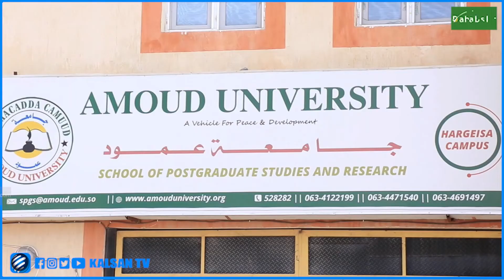Jaamacadda Camuud Qaybteeda Hargaysa ee waxbarashada heerka 2aad oo soo dhawaysay